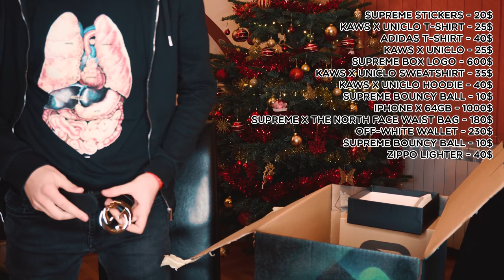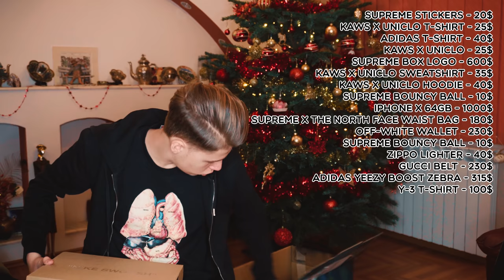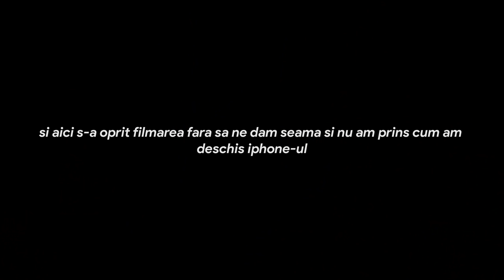DESCHID UN MYSTERY BOX DE 5000$ SPECIAL DE CRACIUN +GIVEAWAY (Supreme, Gucci, Off-White)